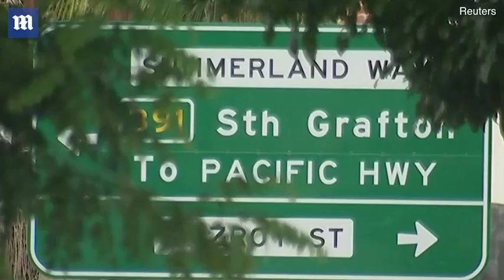Residents of New Zealand shooter's Australian hometown in shock